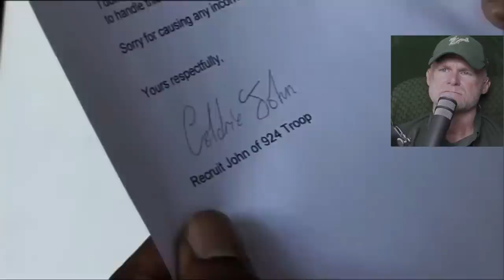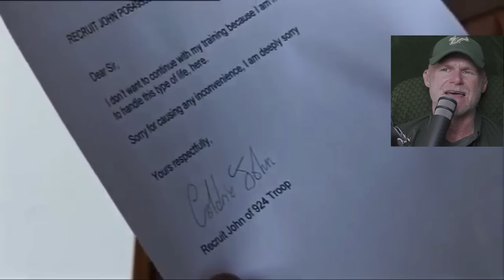US Marine Reacts - Commando: On the Front Line: Episode 2 - Carrot and Stick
Royal Marine Commando Training. US Marine Reacts. New Videos

Amazon Store - Gear I use and standby

ing Jameson’s Travels.